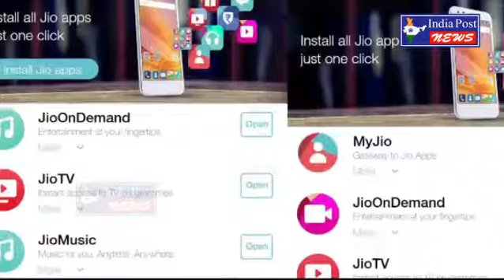Diwali के बाद Start होगा Reliance JIO का ये जबरदस्त Offer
In the world of telecom, Jie has done a lot of work ... just recently, Geo has completed 13 lakh customers ... but now after Diwali, Geo is preparing to make a big deal again ...